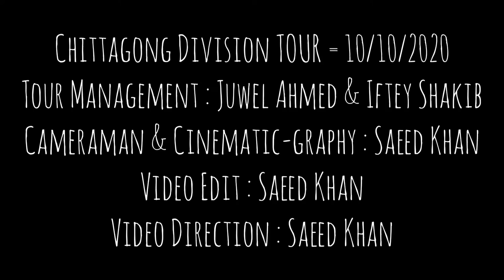Tour | 2020 | Raipur-Malikhil to Sitakund, Chittagong, Division, Bangladesh | Saeed Khan Vlog